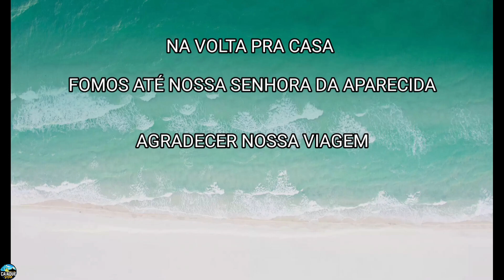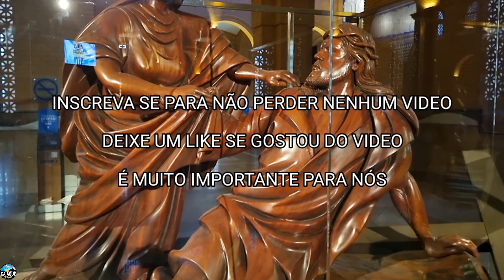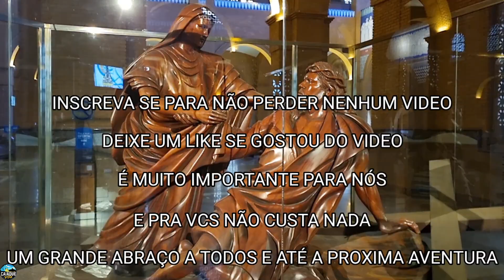PEIXE FRITO NA PRAIA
Ultimo video da aventura no litoral norte de São Paulo, com direito a peixe frito pegado por mim, passamos em Nossa Senhora da Aparecida para agradecer nossa viagem @caiaqueevida